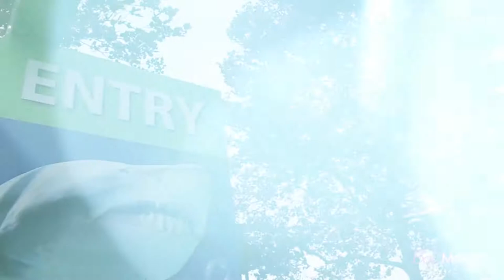Bianchino Wedding vLog Camden Aquarium Bob Morgan